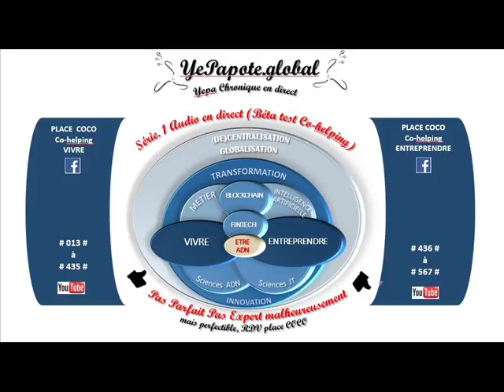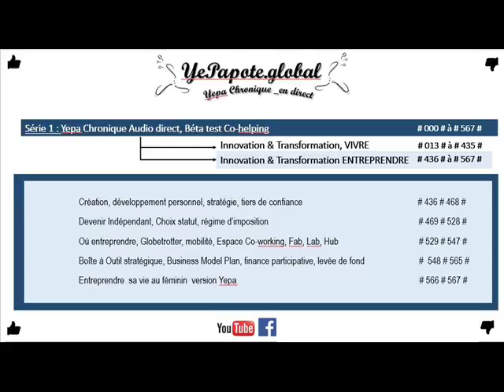#036# Pourquoi dois-je m accepter comme je suis ?